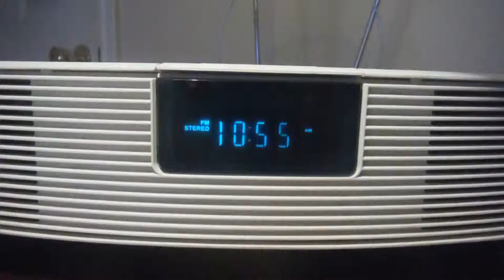103.7 KHJK Air1 Houston, Texas